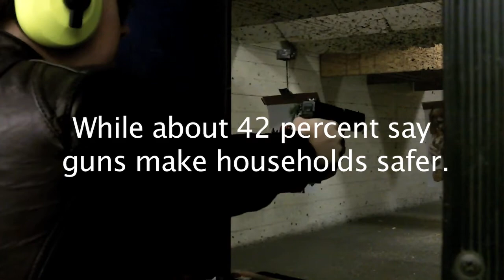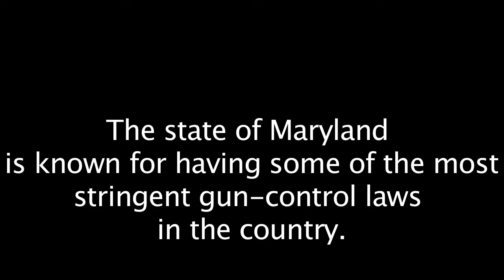Sticking to their guns: Maryland Small Arms Range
Maryland Small Arms Range, a shooting range and gun shop in Upper Marlboro, Md., offers a unique experience for those who are curious about firearms, or those who want to practice their shooting precision.